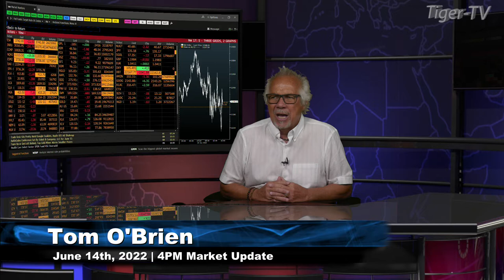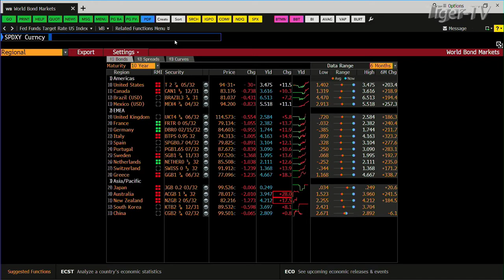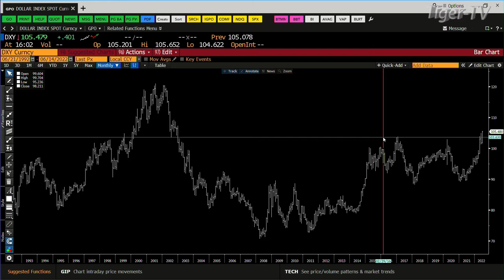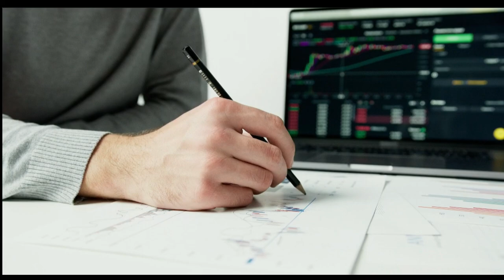June 14th, 4PM ET Market Update on TFNN - 2022